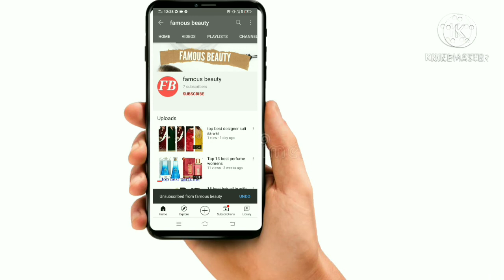top best winter cap girls very designer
11 cap red

top best cap girls woman

winter in  stylish cap